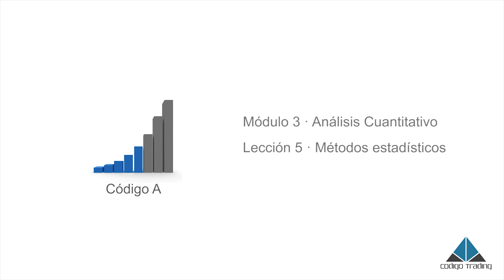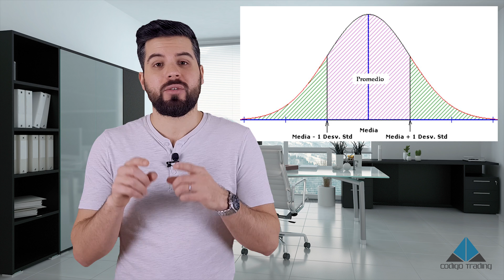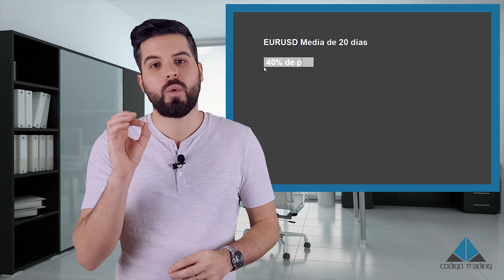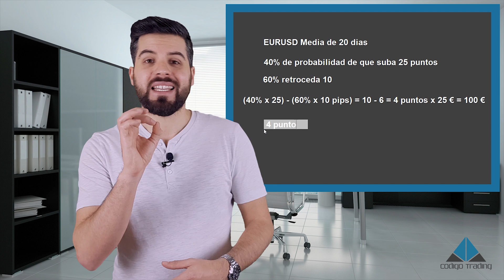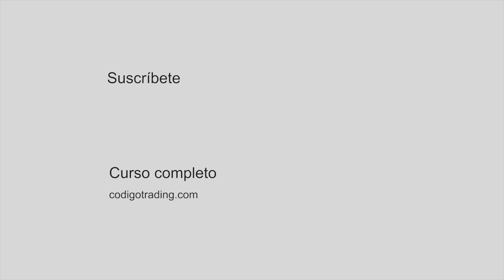MÉTODOS ESTADÍSTICOS · ANÁLISIS CUANTITATIVO [M3 L5 · Métodos estadísticos]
💹 ¡Transforma tu Trading con Nuestro Nuevo curso TRADING CON CHATGPT & IA!

La estadística ofrece un panorama mucho más claro a la hora de analizar los mercados. Habitualmente, la estadística se emplea en el trading para analizar los resultados de los sistemas, ya sean manuales o automáticos. Existen métodos estadísticos muy complejos que establecen la esperanza positiva o negativa de un sistema. Hay software especializado para analizar los posibles resultados de un robot o una estrategia automatizada como por ejemplo el Análisis de Montecarlo.